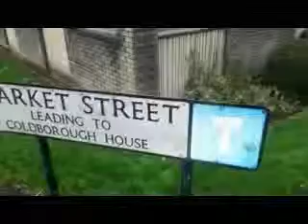Visit to the First Berkshire Bracknell Bus depot + Bracknell Bus Station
A visit to the one of the Bus Depots run by First Berkshire.